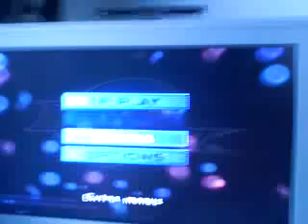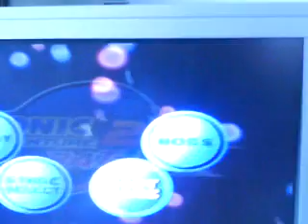SA2B All Emblems,Rank A's and my chaos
I got bord so I made this video with all the emblems,all missions rank A and my chaos.
Dark,Neutral,Hero chaos chao got them from a friend.
Sonic,Shadow and the invisible chao I made.
The Tails chao that was sleeping. (From Phantasy Star Online Do "The Fake in Yellow" quest and finish it. Talk to your client but DO NOT GET THE MESETA!!! Instead go back through the pipe by the bank and you should be greeted with 3 Rappies. Walk over to the waterfall and destroy all the boxes by it, If you did everything correct then a chao will rise from behind the waterfall and give you the "TINY CHAO GARDEN KEY." Go back to Pioneer 2 and look outside of the hunters guide. You should find a GBA machine like in SA2B. Link up a Gameboy Advance and download the game. Now with your Gameboy Advance still on, Change your game to Sonic Adventure 2: Battle and go to the chao garden, pick up the chao and save. Now you have the Legendary Tails Chao!
6 or 7 gems chao. (From Sonic advance 1)